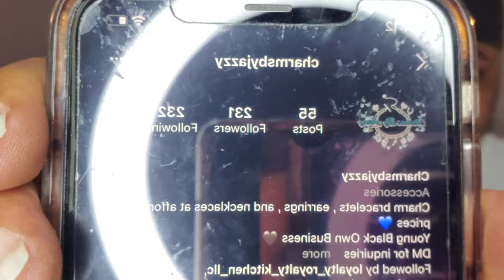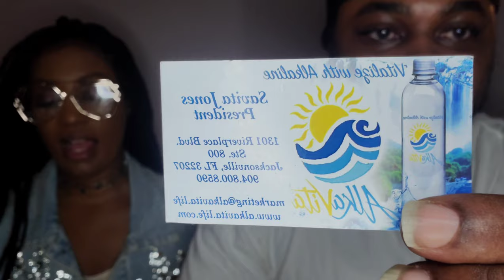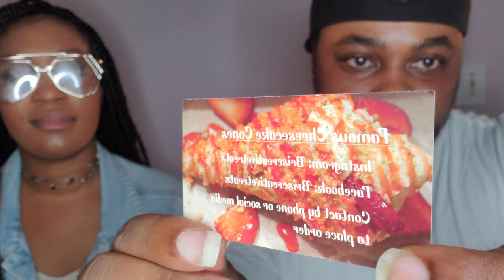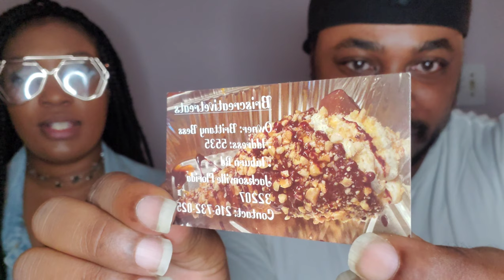Small business shout out! | Black excellence! | And twins birthday!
WHAT'S GOOD MIZELL FAMILY! TODAY WE'RE REVIEWING 3 VERY DIFFERENT PRODUCTS. We have black excellence! a young lady that makes beautiful bracelets, a young lady that makes her own water! And a young lady who makes some of the best desserts rated among our top five. And today is our beautiful twins first birthday Help us wish them a happy birthday!
AND if you haven't already please subscribe, like this video, and smash that notification bell so that you can be one of the first to receive our videos as soon as they post.